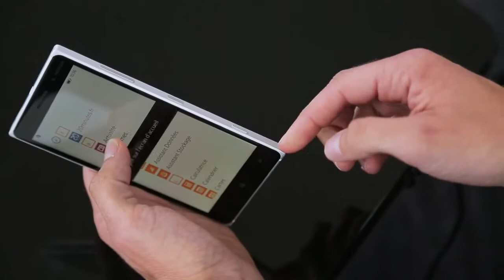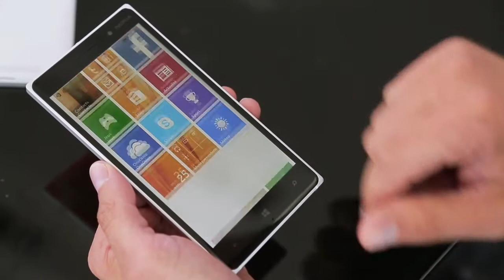Présentation du Nokia Lumia 830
Le Lumia 830 est le smartphone le plus fin et le plus léger du constructeur à ce jour avec un poids de 150 grammes et 8,5 mm d’épaisseur.